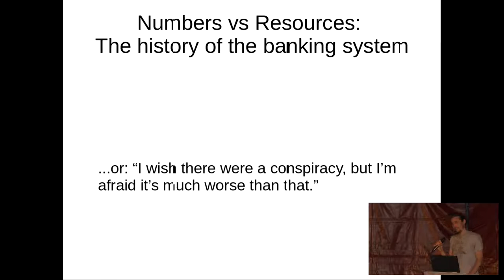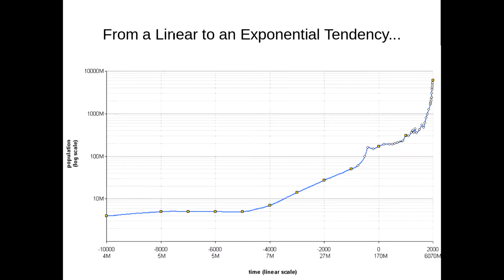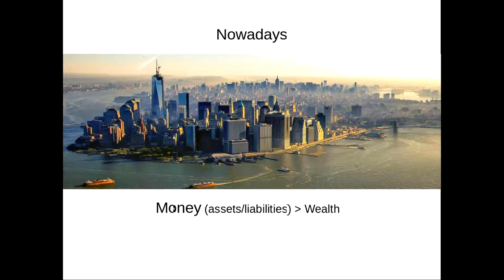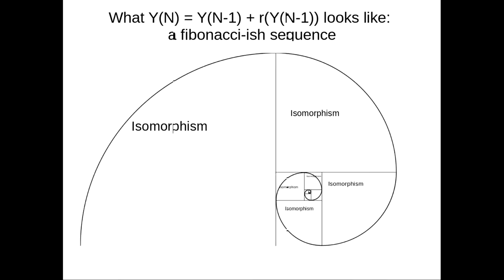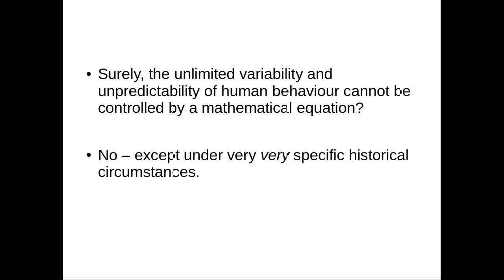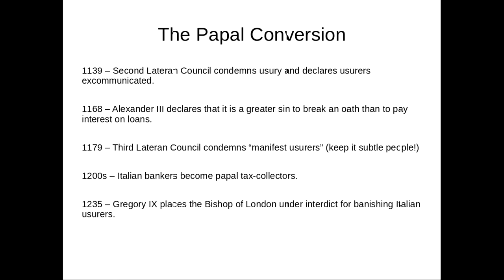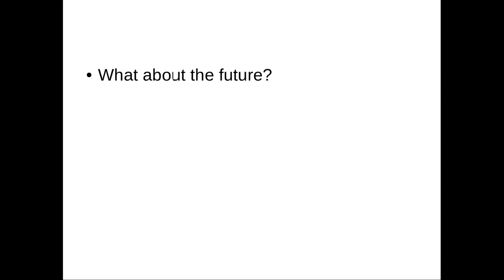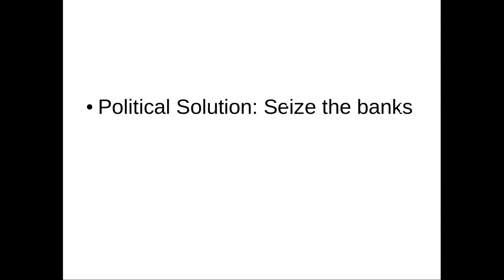Patrick O'Connor: Numbers vs Resources: The History of Banking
Tagline: "I almost wish there were a conspiracy, but I'm afraid it's much worse than that."

It is a widely, but vaguely, appreciated fact that banks and banking are powerful and important aspects of modern history, which affect almost all aspects of politics and society. Most thoughtful people, reflecting on the present trajectory of history, get the uncomfortable feeling that we are all being driven toward economic, political and ecological disaster, and that international banking has something to do with it.

This has made banking the focus of numerous conspiracy theories, most of which contain useful and verifiable information, but all of which fail in one key respect: they all subordinate the banking system to the agency of secretive groups of people who supposedly control the whole system across generations.

The conspiracy scenario, bad as it is, holds out the comforting thought that if we could just identify and take out the shadowy figures who are really in control, then everything could be put right. But what if the truth is even more terrible? What if the system has its own internal logic, like a virus or an algorithm, which needs no human hand to guide it?

This talk goes back to the basic principles, and the medieval Italian and English origins, of the banking system to explore its algorithmic properties. I will argue that credit systems are not only a powerful tool in the hands of human and organizations like governments and corporations, but also that they have revolutionary effects on the priorities and and agendas of those organizations. That the tool, in other words - like Elric of Melnibone's 'Stormbringer' or Faust's 'Mephistopheles' - guides the hand that seek to wield it.

Patrick O'Connor